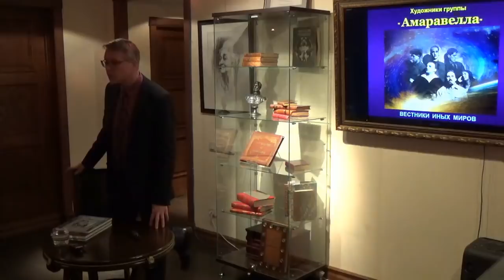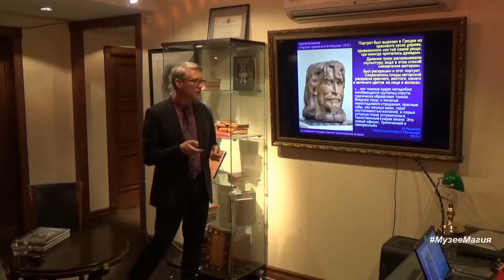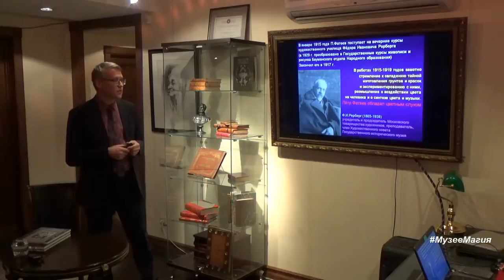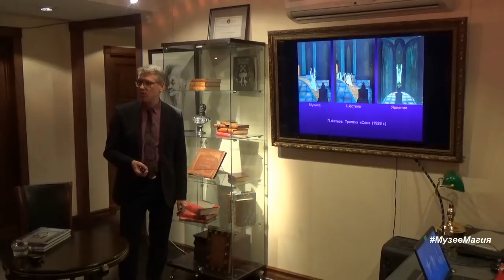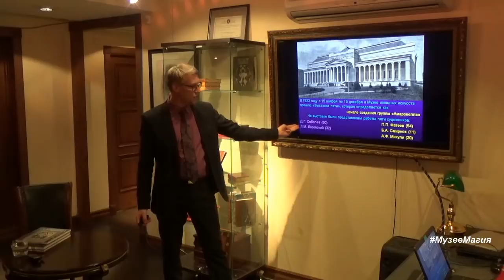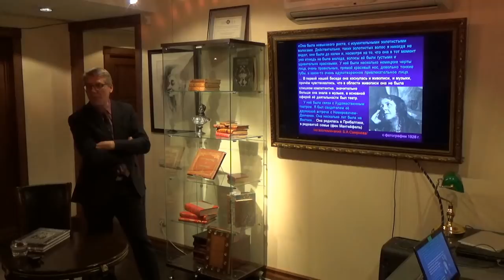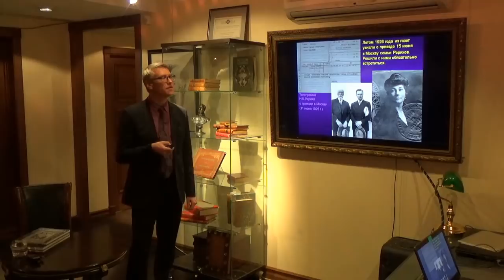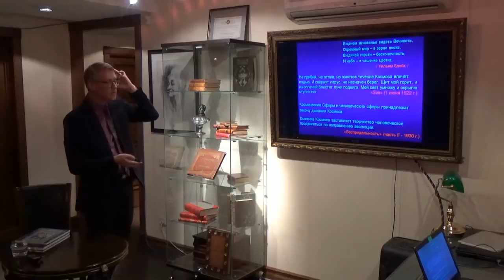Лекция Эдуарда Крампа "Амаравелла. Вестники иных миров"